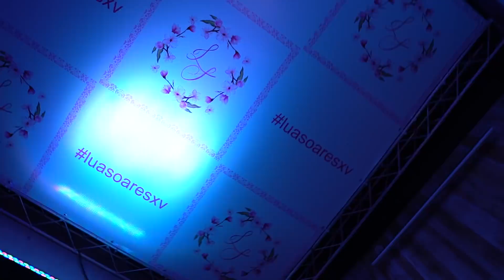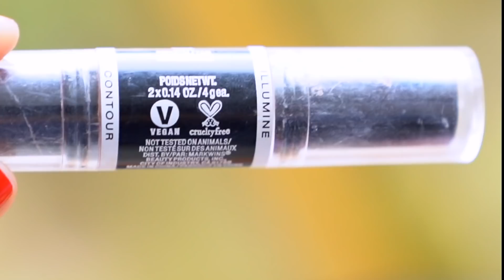EU & ELA 15 ANOS LUANA SOARES a preparação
pre festa 15 anos da atriz e cantora Luana Soares , filha da atriz Simone Soares .